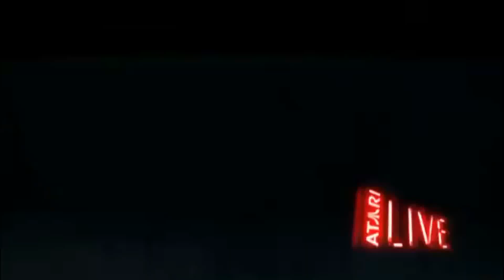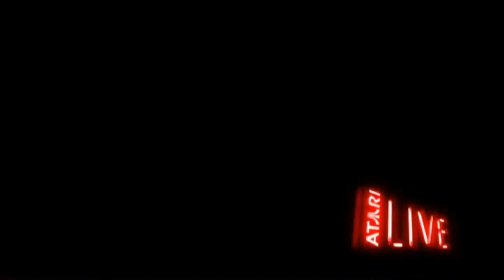TEKKEN 6 - SERGENT MICHAËL